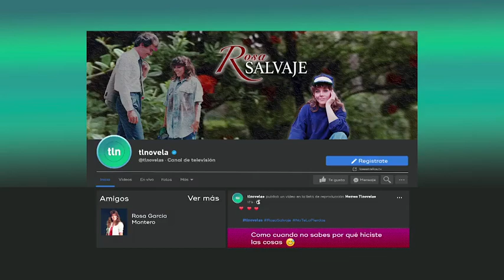Rosa salvaje: Rosa es honesta y valiente | tlnovelas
Quédate en casa y no te pierdas Rosa salvaje, solo por tlnovelas.